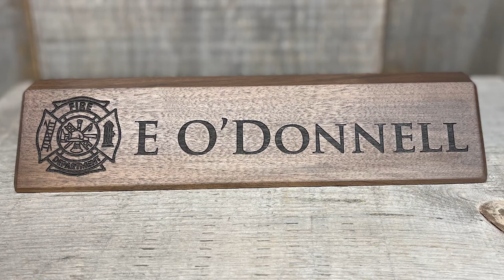Custom Engraved Desk Name Plate made from solid walnut - engraved by Laser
These solid walnut desk plates are the perfect gift. They are 10.2 inches wide, 2.25 inches high and can be engraved on all three sides.